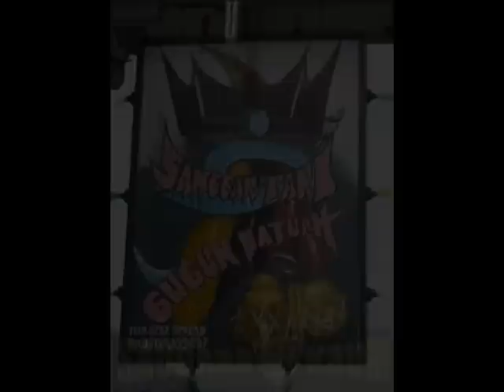Silek Kumango 1